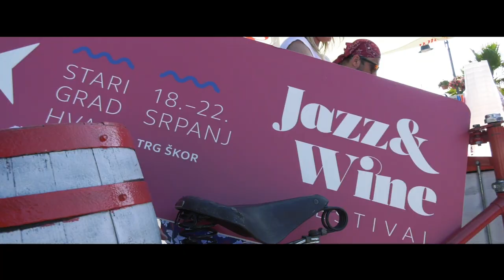Jazz & Wine Festival Hvar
Stari Grad 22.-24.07., Hvar 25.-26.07., Jelsa 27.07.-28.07., Bol, Brač 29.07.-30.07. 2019.

Video from 1st Jazz & Wine Festival - Trg Škor, Stari Grad, Hvar 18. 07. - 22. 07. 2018.

Wine:

VINA CARIĆ
VINA TOMIĆ
VINARIJA PLANČIĆ
ZLATAN OTOK (PLENKOVIĆ)
PZ Svirče
KUTJEVO D.D.

Jazz:

Real Deal Brazil Sextet
Yogi Lonich Trio
Joe Pandur Organic Quartet feat. Jana Fabijanic
Afro Cuban Space Program by Janko Novoselic
Jan Kincl & Regis Kattie LiVE act
DJ Jazzozo

Kamera: Oleg Weiss

Montaža: Danijel Brezak